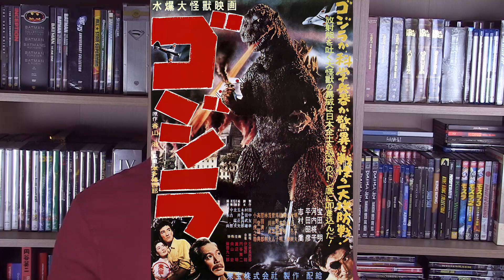Godzilla Against Mechagodzilla Review & Analyse ││ Marcus On Movies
Zum vierten Mal trifft Godzilla auf sein metallisches Ebenbild. Doch diesmal hat auch Mechagodzilla eine Daseinsberechtigung. GODZILLA AGAINST MECHAGODZILLA in der Review.

Credits:
Grafiken und Intro: Henry Müller
Make Up Articles by: Caroline Kieninger
Godzilla Against Mechagodzilla